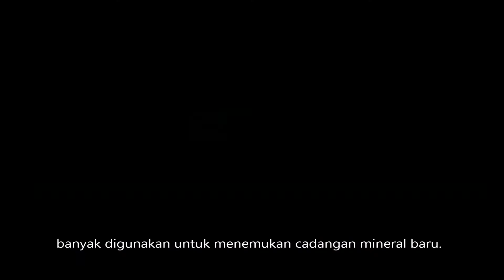AFGP 2018 Airborne and Ground Geophysical Surveys (Muhamad Lutfi Ramadhan - Teknik Geofisika)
This video is submitted for application requirement of Antam Fresh Graduate Program (AFGP) 2018.
Name: Muhamad Lutfi Ramadhan
Major: Geophysical Engineering, ITB
Topic: Airborne and Ground Geophysical Surveys